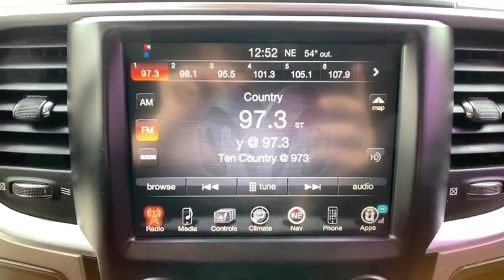2015 Ram 2500 Reno, Carson City, Northern Nevada, Sacramento, Elko, NV FG530309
Used 2015 Ram 2500 available in Reno, Nevada at Lithia Chrysler Jeep of Reno. Servicing the Carson City, Northern Nevada, Sacramento, Elko, NV area.
2015 Ram 2500 4WD Crew Cab 149 Big Horn - Stock#: FG530309 - VIN#: 3C6UR5DL9FG530309

CARFAX 1-Owner. Nav System Heated Seats Bed Liner Hitch 4x4 Remote Engine Start Turbo Charged Engine Chrome Wheels SPRAY IN BEDLINER ENGINE: 6.7L I6 CUMMINS TURBO DIESEL CHROME TUBULAR SIDE STEPS LUXURY GROUP CLICK ME! KEY FEATURES INCLUDE: 4x4 Trailer Hitch Chrome Wheels Remote Engine Start Keyless Entry Privacy Glass Child Safety Locks Electronic Stability Control Brake Assist. OPTION PACKAGES: ENGINE: 6.7L I6 CUMMINS TURBO DIESEL GVWR: 10000 lbs 5.5 Additional Gallons of Diesel Cummins Turbo Diesel Badge Current Generation Engine Controller Diesel Exhaust Brake Selective Catalytic Reduction (Urea) Tow Hooks 180 Amp Alternator RAM Active Air RADIO: UCONNECT 8.4AN AM/FM/SXM/HD/BT/NAV SiriusXM Travel Link (Registration Required) Media Hub (SD USB AUX) HD Radio For Details Go To DriveUconnect.com Harman Radio Manufacturer GPS Navigation Uconnect Access 8.4 Touchscreen Display SiriusXM Traffic Remote SD Card Slot LUXURY GROUP Overhead Console w/Garage Door Opener Steering Wheel Mounted Audio Controls Sun Visors w/Illuminated Vanity Mirrors Electroluminescent Instrument Cluster Exterior Mirrors Courtesy Lamps Glove Box Lamp Underhood Lamp Auto Dim Exterior Mirrors Exterior Mirrors w/Supplemental Signals Rear Dome w/On/Off Switch Lamp Rear View Auto Dim Mirror w/Microphone Universal Garage Door Opener Power Heated Fold-Away Mirrors Comfort Group Leather Wrapped Steering Wheel Heated Steering Wheel Heated Front Seats Auto Dim Exterior Passenger Mirror Power Folding Mirrors TRANSMISSION: 6-SPEED AUTOMATIC (68RFE) 3.42 Rear Axle Ratio CHROME TUBULAR SIDE STEPS SPRAY IN BEDLINER PARKSENSE REAR PARK ASSIST SYSTEM PARKVIEW REAR BACK-UP CAMERA SINGLE DISC REMOTE CD PLAYER. CARFAX 1-Owner Price does not include $449 Dealer Doc fee taxes and license fees. Price contains all applicable dealer incentives and non-limited factory rebates. You may qualify for additional rebates; see dealer for details.